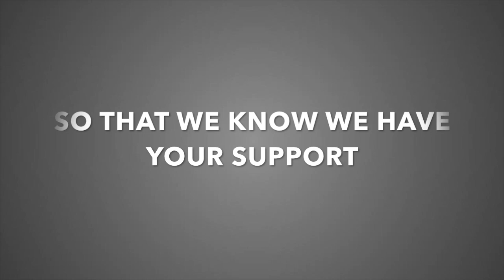🔥Christian Rap Mix #18